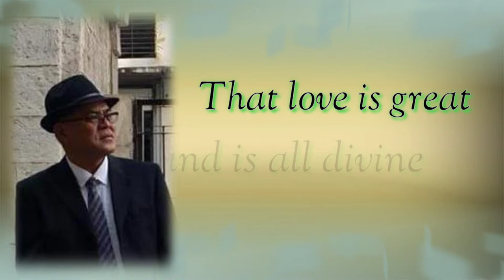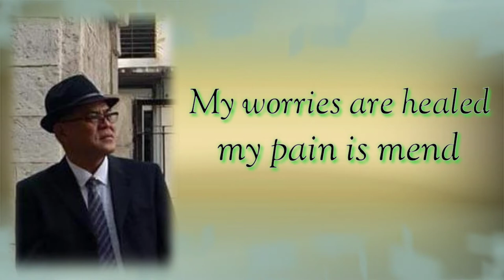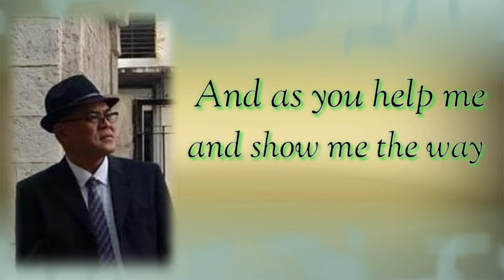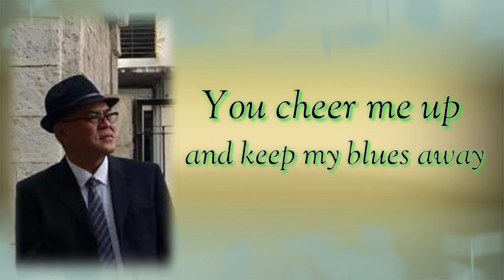Thank you my friend ( Fr. Vic song with lyrics)